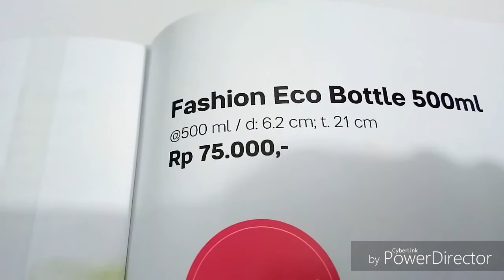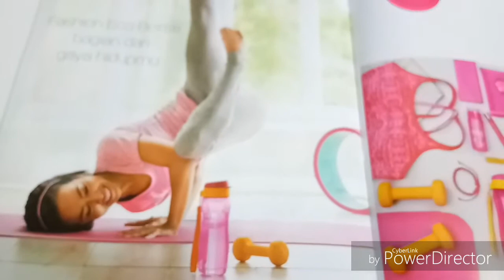Tupperware : Fashion Eco Bottle 500ml 2018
Tahun 2018 ini Tupperware mengeluarkan lagi produk Eco Bottle Terbaru yaitu Fashion Eco bottle 500 ml.
Eco bottle yang sangat Fashionable bukan hanya untuk perempuan tetapi untuk laki-laki juga.
Bagaimana panampakannya ? marikita simak.

Untuk info dan order , hubungi:
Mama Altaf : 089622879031